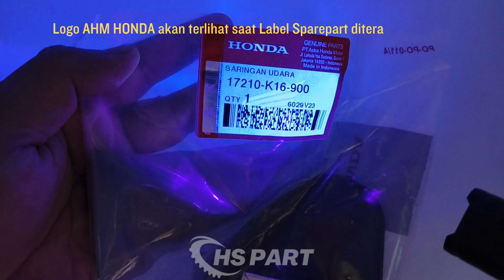Saringan Udara K16 Beat Scoopy Vario Fi Original Honda Genuine Parts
Saringan Udara / Filter Udara
ORIGINAL Honda Genuine Part 100%
Kodepart : 17210-K16-900

Untuk Motor :
*BeAT FI CBS K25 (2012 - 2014)
*BeAT FI K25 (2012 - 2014)
*BeAT POP eSP K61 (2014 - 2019)
*BeAT Sporty eSP K25G (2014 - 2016)
*Scoopy eSP K16R (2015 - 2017)
*Scoopy FI K16G (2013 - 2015)
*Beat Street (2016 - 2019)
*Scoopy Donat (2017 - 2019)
*Vario 110 Fi LED (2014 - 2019)